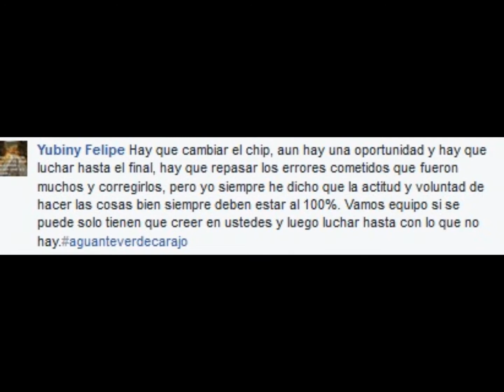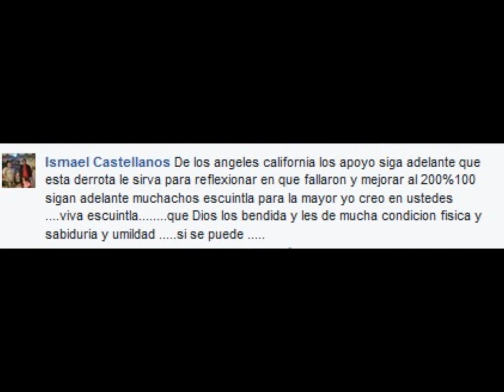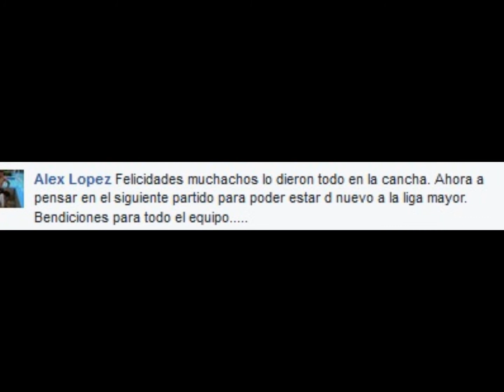si se puede1